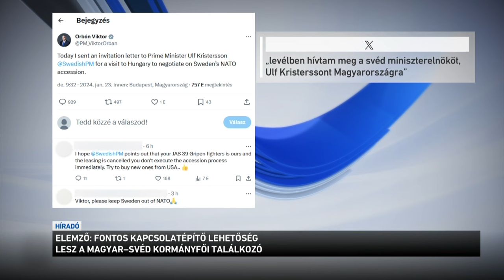Fontos kapcsolatépítő lehetőség lesz a magyar svéd kormányfői találkozó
A diplomáciában az a normális, hogy ha az országok vezetői találkoznak és egyeztetnek egymással, így a svédek eddigi álláspontja volt problémás - erről beszélt a Kossuth Rádióban a Mathias Corvinus Collegium Diplomáciai műhelyének vezetője. Pócza István elmondta: a pénteki magyar-svéd miniszterelnöki találkozó egy fontos kapcsolatépítő lehetőség lesz. A NATO csatlakozás mellett, várhatóan hadiipari együttműködések is napirendre kerülnek majd.